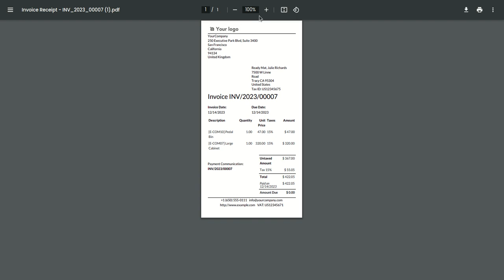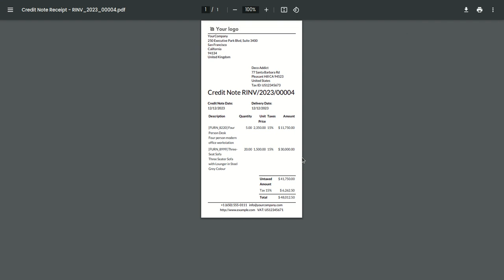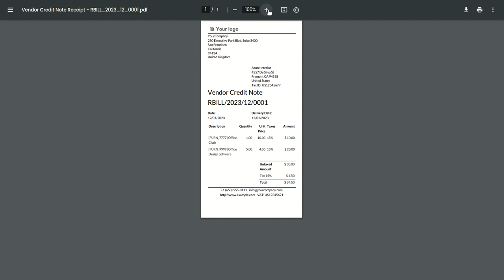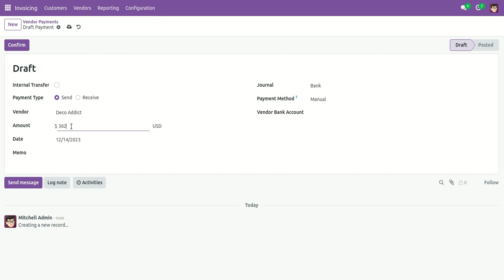Invoice Receipt Report Odoo